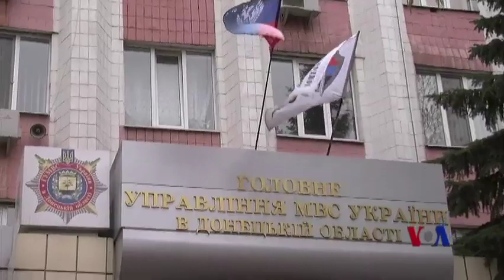北约：西方可能正在“信息战”中败给俄罗斯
北约组织的指挥官们呼吁西方国家加强对抗和反击敌对国家发起的信息战。北约指挥官们警告说，俄罗斯等国正在利用西方媒体的新闻自由散布不实消息。